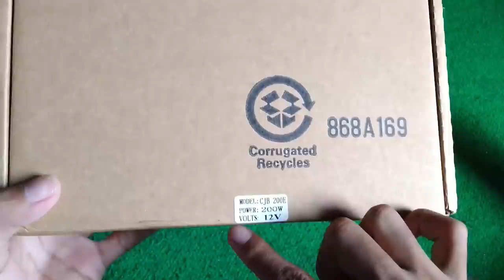unboxing modul sirine cjb 200e 200watt